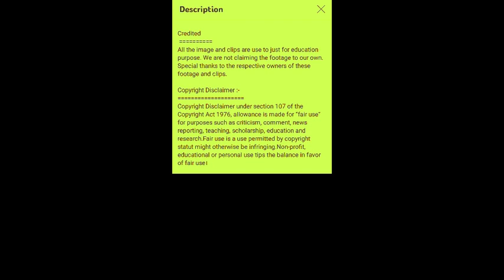Today 19/2th dayBox office Collection,KGF Chapter2,Yash,Rocky,SanjayDutt,Prashant Neel,Ravina